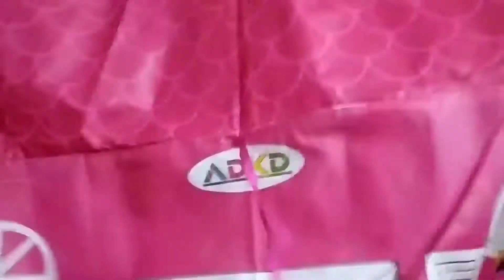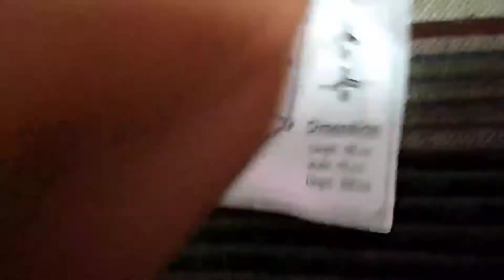yashashvi ka tent house | unboxing my new tent house | tent house review | tent house for kid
about video in this video I show my new tent house.

tags